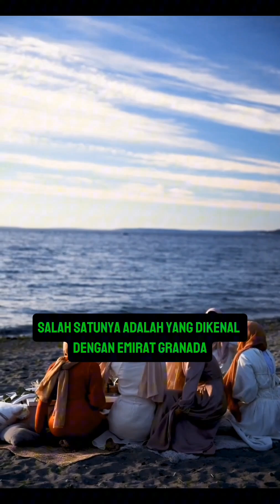DUA FAKTOR ISLAM BERKEMBANG PESAT DI BENUA EROPA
Ada dua faktor agama Islam berkembang pesat di Eropa, selain agama yang sangat diterima oleh akal, faktor imigran besar-besaran dari Afrika Asia dan perempuan muslimah yang mau punya anak. Sementara wanita di Eropa lebih suka memelihara binatang misalnya kucing dan anjing kecil daripada harus punya anak.